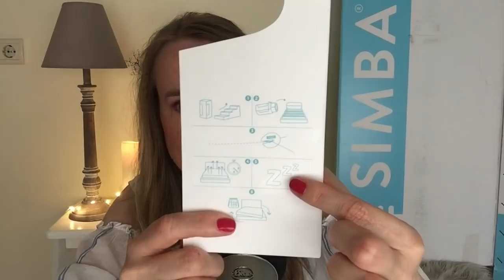ASMR 💙 Jij Blijft Logeren! | ROLE PLAY | Simba | Relax! | ASMR Nederlands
Hoi! Wat gezellig dat je bij mij komt logeren! Dat wordt vast heel gezellig! Welterusten voor straks...  ↓ EXTRA INFO ↓

Het matras heb ik van Simba gekregen. Bedankt Simba!

FAQ :
Leeftijd: 44 jaar
Nationaliteit: Nederlandse / I speak Dutch
Camera: Ik film met een IPad mini 4
Microfoon: Blue Yeti
Edit programma: IMovie